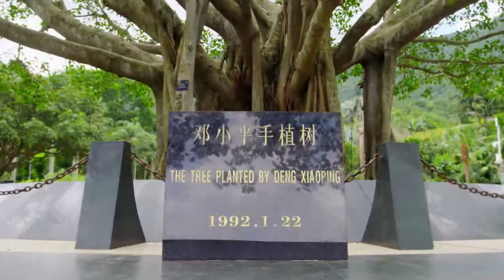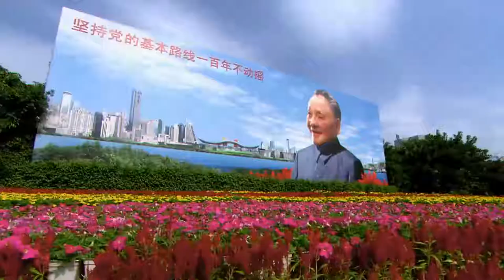164. Deng Xiaoping's Southern Tour in 1992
At this crucial point in China’s reform and opening up, Deng Xiaoping once again demonstrated that he possessed the political courage and wisdom needed to guide China along the right path.

Between January the 18th and February the 21st , 1992, he visited Wuchang, Shenzhen, Zhuhai and Shanghai.  During his trip he made a series of highly important speeches. Deng was 87 years old by this time. Yet he was constantly on the road, inspiring others with his speeches.

He provided a scientific summary of the basic path and practices the country had been following since the reform and opening up began. He provided answers to many key questions that had long been troubling Chinese society. His comments, based on the principles of emancipating the mind and seeking truth from facts, were a declaration that projected China’s reform and opening up into a new era and once again placed China onto the fast track of development.